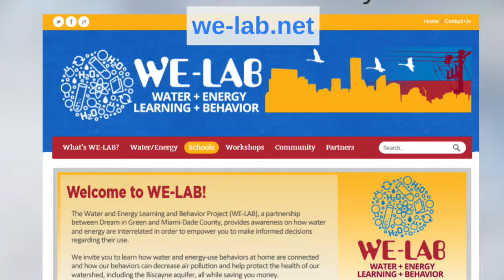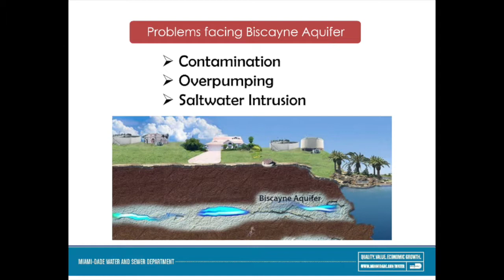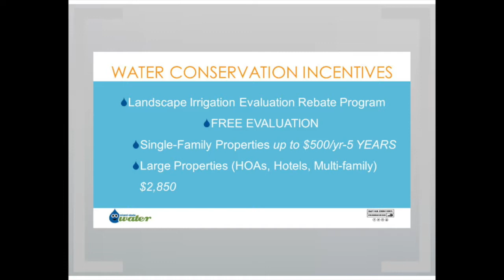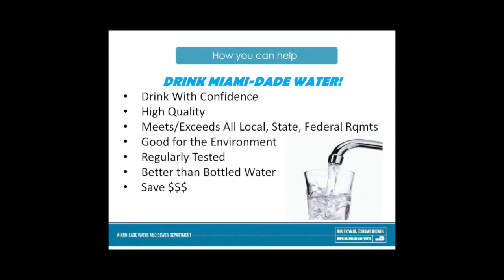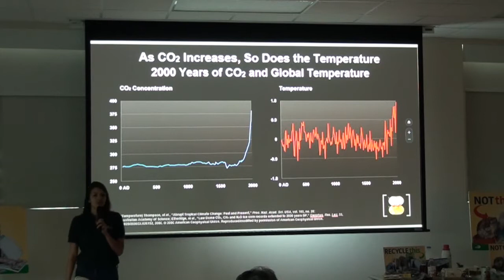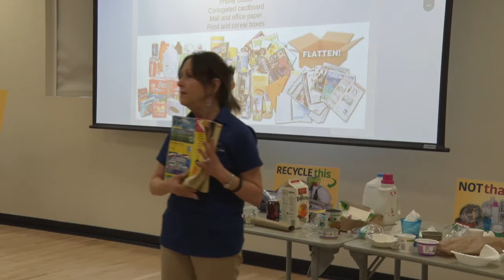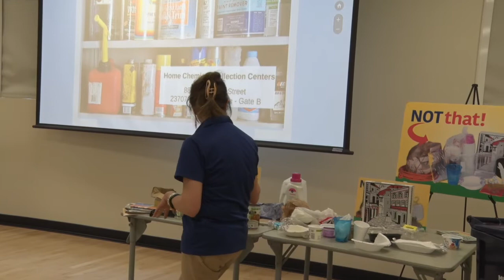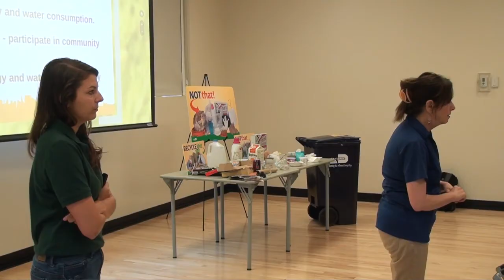Dream in Green: WE-LAB Workshop - Water & Energy Saving | Key Biscayne Citizen Science